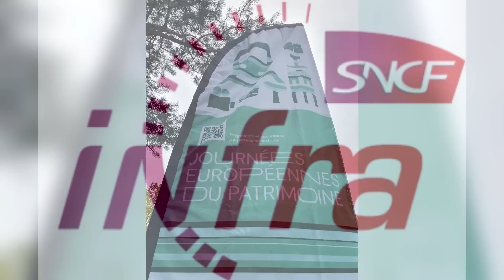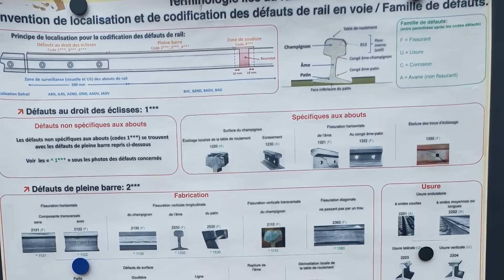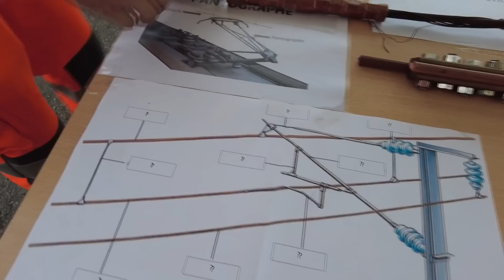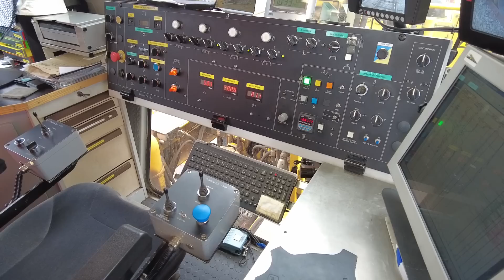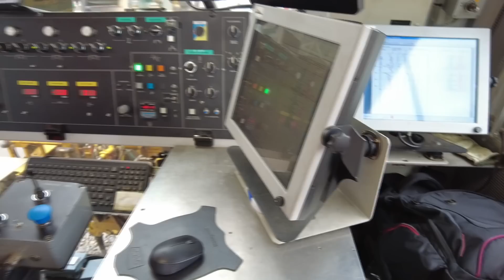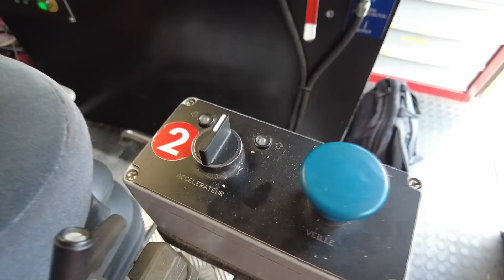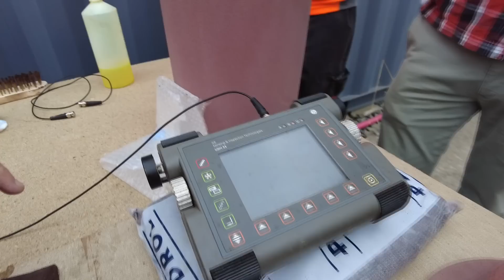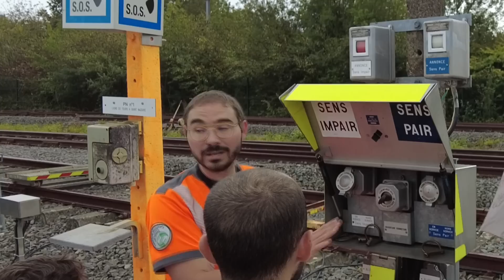JEP 2023 SNCF : Infrapôle Pays de la Loire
Les journées Européennes du Patrimoine 2023 c'est l'occasion pour moi de vous faire découvrir des métiers sans qui le train ne roulerait pas : l'Infra, branche de SNCF Réseau qui va s'occuper de la maintenance des voies, des caténaires, des passages à niveau ...
Tout plein de techniques et savoirs faire que je découvre avec vous.

Freedom